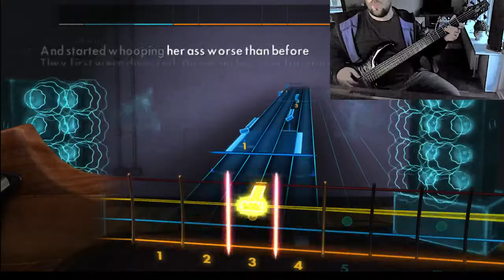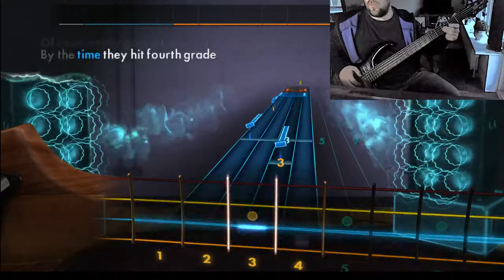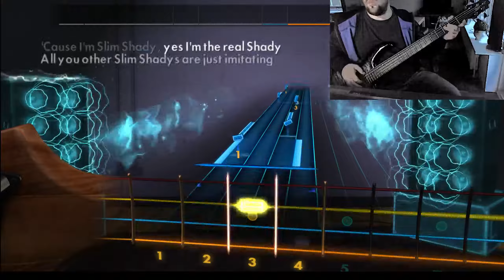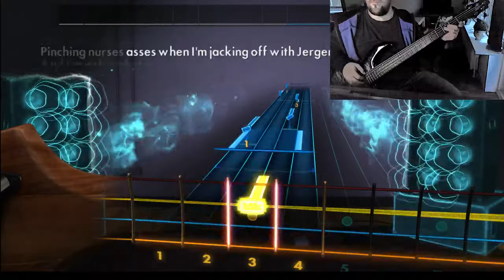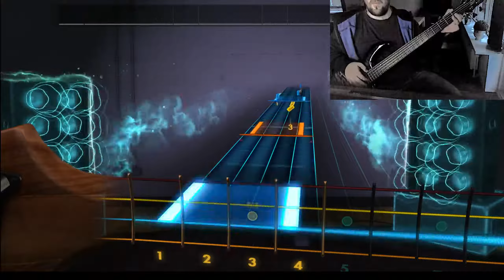Rocksmith | Eminem - The Real Slim Shady [Bass Guitar]